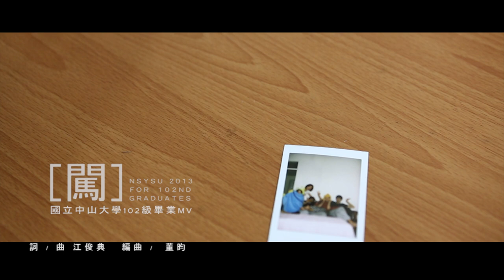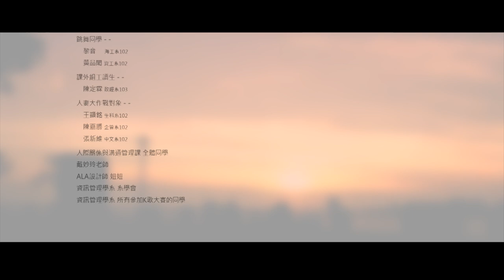闖 【室友，你能畢業嗎？】2013中山大學畢業微電影主題曲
闖 2013中山大學畢業微電影主題曲

詞/曲 江俊典 音樂系103
編曲 董昀 音樂系102
演唱 游怡婷 音樂系102

故事總是來自幻想
好比我們每個夢想
或許有點相像 卻又那麼不一樣
一路走來跌跌撞撞
漸漸撞出一片星光
旋繞在你的夜晚 還有我的眼框
也曾獨自療傷 也曾放棄希望
但當我看到你的堅強
決心跟你一起流浪
我們都這樣平凡 卻又比誰都瘋狂
一路走來不怕遺失自己最初的理想
就算未來多昏茫 此刻我們準備好翱翔
帶著青春歌唱我不怕去闖
帶著回憶歌唱我不怕去闖

國立中山大學102級畢聯會隆重巨獻畢業微電影-
【室友，你能畢業嗎?】2013年6月8日 讓我們一起畢業吧！

演員- 劇藝系 林芷恩 海工系 黃耀賢 政經系 葉琇媚 資管系 張勝峰 企管系 謝宇涵

導演│陳柏彣 政經系102
編劇│何佳芸 中文系102
製片│吳岱勳 機電系102 李晉嘉 政經系102
攝影│陳浤 機電系104
場記│黃芷琪 資管系102 蔡宛臻 資管系102
劇照│邱子堯 電機系102
剪接│侯承志 資管系102
配樂│梁微敏 音樂系102 江俊典 音樂系103
主題詞曲│江俊典 音樂系103
場務│林孟庭 政經系103 周柔君 政經系103 湯宜蓁 政經系103 謝竺諭 電機系102

配角

陳徹母親 洪蘭美
女神學妹 廖昀靖 中文系 102
小綠        於敬鈞 材光系 102
女神朋友 莊琬琳 中文系 102
小艾男友 陳建錕 財管系 102 李奇峰 企管系102
小海       李雨璇 物理系 102
宅友       蔡奉儒 應數系 102 陳冠文 電機系102
燒烤老闆 葉乃元 企管系 102
車行老闆 江明修 應數系 102
八卦男女 李正旭 生科系 102 吳欣倫 中文系102 李晉嘉 政經系102 黃芷琪 資管系 102
阿徹好友 石萬里 材光系 102
小艾車夫 傅勻 機電系 102
咖啡店員 許睿蓉 財管系 102
社團夥伴 張浩 資管系 102 林聖開 電機系102
面試官    何佳芸 中文系 102
咖啡老闆 邱子堯 電機系102

特別演出

宅男朋友們
李明 電機系102
張景晴 海工系102
曾宗義 材光系102

食在香老闆
王聖淵 機電系102

企業競賽評審
彭敬權 企管系102
李宜璇 企管系102
朱昀昇 機電系102
江奇儒 海科系102

企業競賽同學
林其威 企管系102
林智偉 政經系102

女神學妹男友
張皓瑀 劇藝系102

L停閃光情侶
林嘉軍 資工系102
張婕妤 中文系102
陳頤 企管系102
蔡承恩 機電系102
楊嘉馨 政經系102
歐陽慶倫 機電系102

文院考試助教
趙立業 中文系102

文院考試同學
張桓豪 電機系102
陳宏沛 電機系102
謝竺諭 電機系102
蔡秀慧 資管系102
張惠娟 資管系102
高德修 財管系102
王柏盛 機電系102
王竹豪 機電系102
陳保鋼 材光102
蕭涵 材光102
蔡佳容 電機102
陳冠妤 財管系102
賴姿雅 財管系102

討論報告同學
王任輝 資管系102
徐岱君 資管系102
尤冠人 資管系102
侯承志 資管系102

通識課情侶
鄭意臻 資管系102
龔竟寬 資管系102
陳冠勳 企管系102
楊絲貽 政經系102

威爾西斯路人
林逸城 機電系102
許倩綸 化學系102
陳宏哲 機電系102

小艾男友新歡
劉紫嫀 政經系102

女神學妹朋友
陳怡均 中文系

活動討論同學
郭珮瑩 企管系102

跳舞同學
海工系102 黎音
資工系102 黃品閎(好像只有手出現XD)

團購
陳定霖 政經系103

人妻大作戰照片---
王顗銘 照片 生科系102
陳嘉勝 照片 企管系102
張新維 照片 中文102

ALA設計師 妞妞

人際關係與溝通管理的所有同學

戴妙玲老師

資管系系學會

資管系所有參加K歌大賽的同學

協助拍攝
威爾西斯咖啡
丹堤咖啡
西子灣門市
駁二藝術特區
ALA
食在香
陶板屋
九日串燒
豐達機車行
MARS 睦工廠
采貝奇服飾
大三元攝影器材出租店
國立中山大學課外活動組
國立中山大學演藝廳
國立中山大學文學院
國立中山大學圖書與資訊中心
國立中山大學資訊管理學系系學會
國立中山大學政經系系辦公室
國立中山大學通識教育中心
國立中山大學諮商與職涯發展組